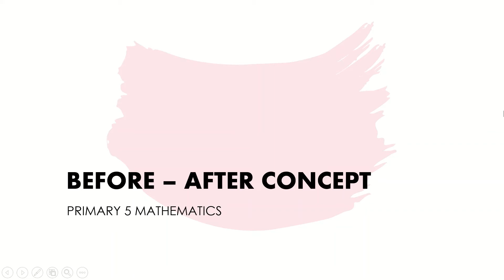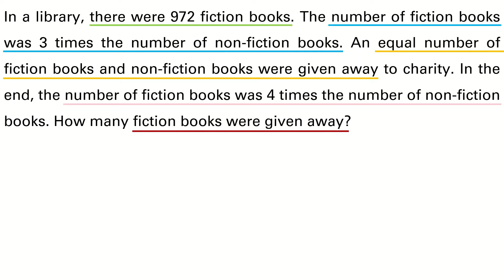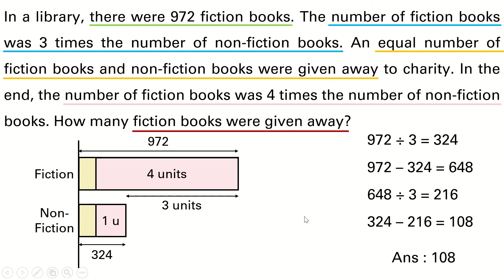Singapore Maths | Primary 5 | Heuristic Before After Concept | Mixed | Q2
Heuristics - Before & After Concept
Singapore Model Method